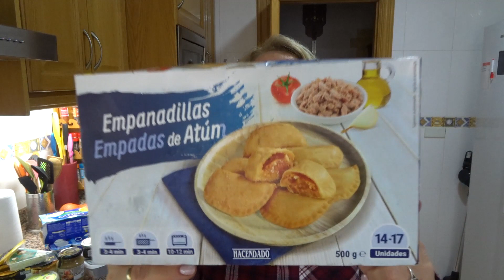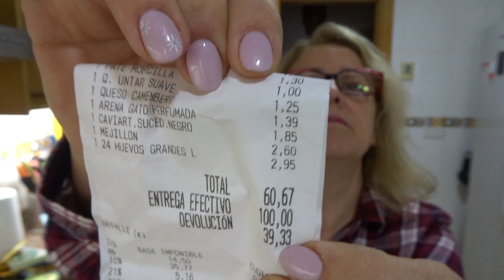COMPRAS PARA NOCHE BUENA+SALUDOS//ME EQUIVOCO MUUUCHO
HOLAAAA A TOD@ OS DEJO UN VIDEO DE COMPRAS ADELANTADO APROBECHARLO CHAOOOO